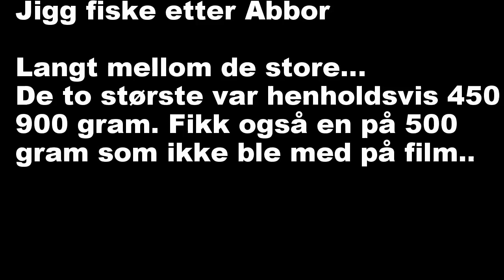Abbor på jigg